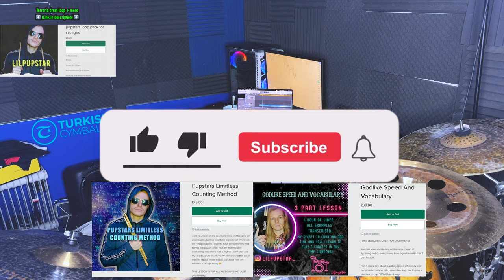I wrote this after playing Terraria all night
0:00 intro
0:06 improvised drum solo
1:23 thanks for watching